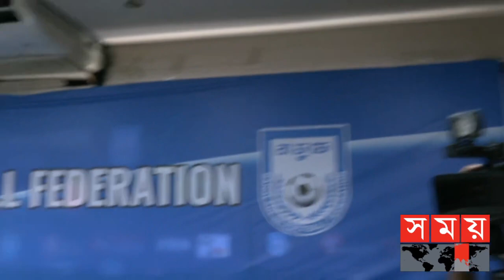'আমাদের কনফিডেন্স আছে আমরা ভাল কিছু করব' | Bangladesh Football Federation | Jamal Bhuyan | Somoy TV